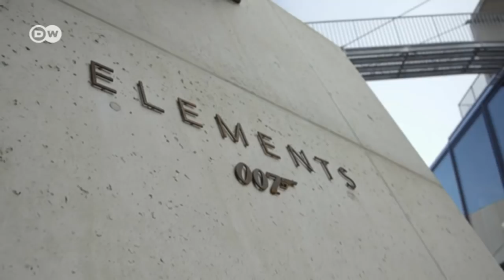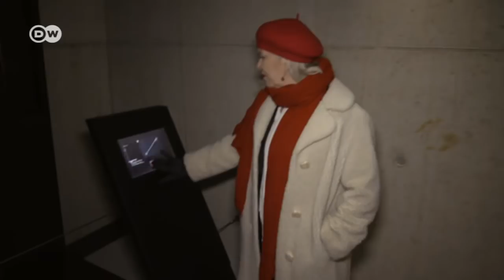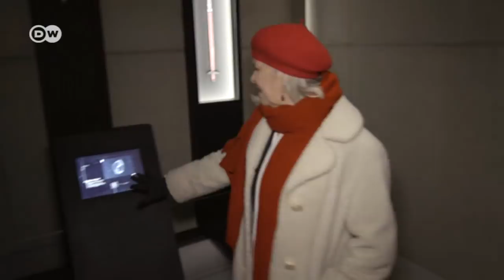James-Bond-Installation "007 Elements" | DW Deutsch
Eine neue Attraktion soll James-Bond-Fans ins österreichische Sölden locken: die Ausstellung "007 Elements". Mitten in den Tiroler Bergen bietet die Erlebnis-Welt Einblicke in die Abenteuer des Geheimagenten.